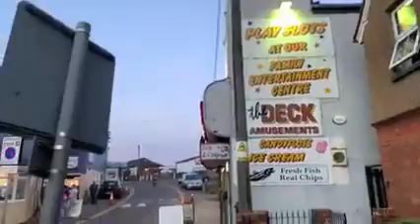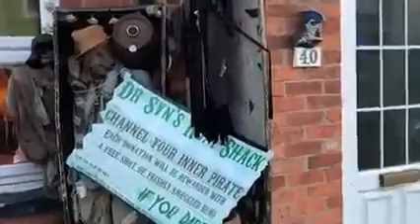Best not to understand how others live their lives best to concentrate on our own life’s is great ad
Best not to understand how others live their lives best to concentrate on our own life’s is great advice,Shine On. Dymchurch Kent England 2021